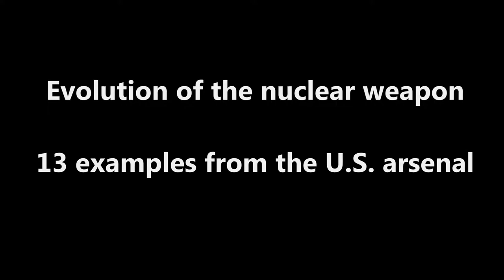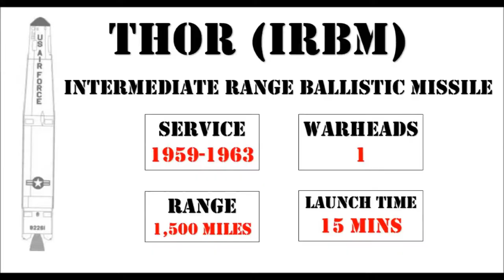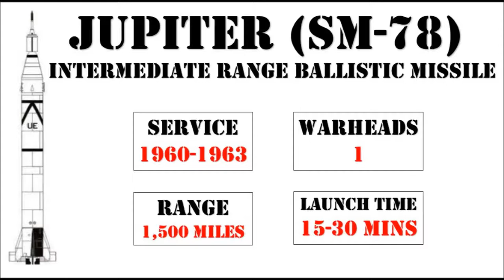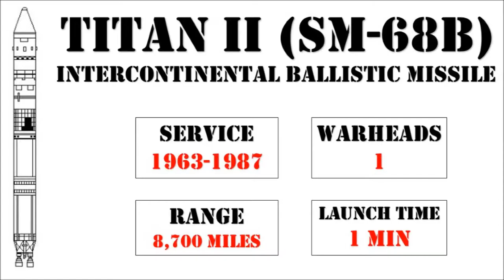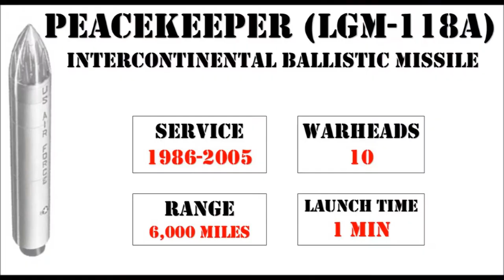A look at 13 Atomic bombs in history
The Evolution of the atomic weapon --- This is a look at 13 historical aircraft and rocket-delivered nuclear bombs / weapons that served as part of the United States Air Force (and Navy) from 1945 to present. A must see!